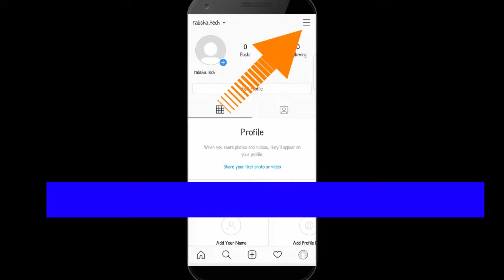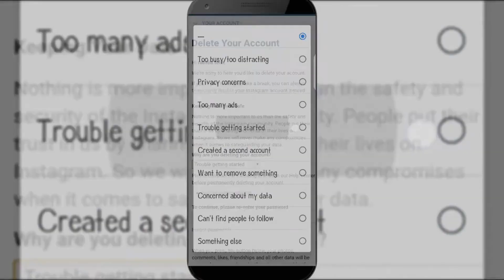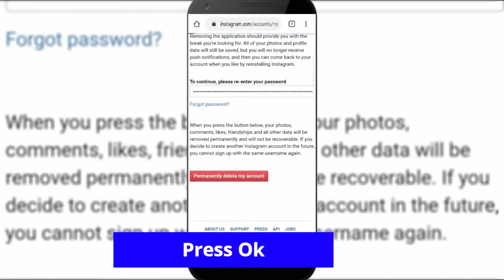Step-by-Step Guide: How to Delete Instagram Account Permanently on Android in 2020 | RabSha Tech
Welcome to RabSha Tech! In this video, I will guide you through the process of permanently deleting your Instagram account on Android. Whether you're looking to take a break or move on from Instagram, this step-by-step tutorial will show you exactly how to do it.

Watch the video to learn:
- How to access the account deletion settings on your Android device
- The step-by-step process to permanently delete your Instagram account
- Important considerations to keep in mind before proceeding